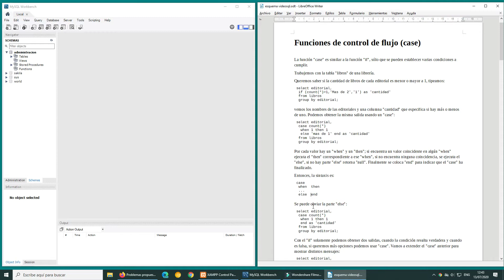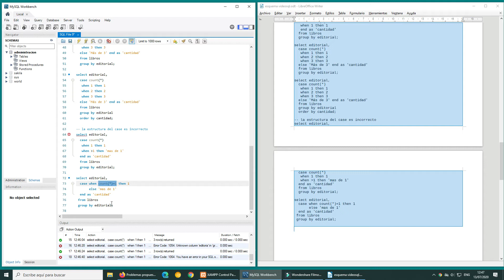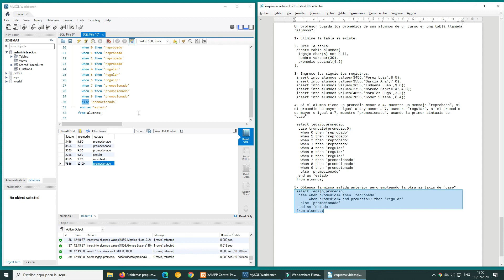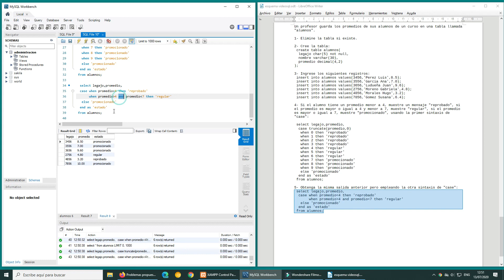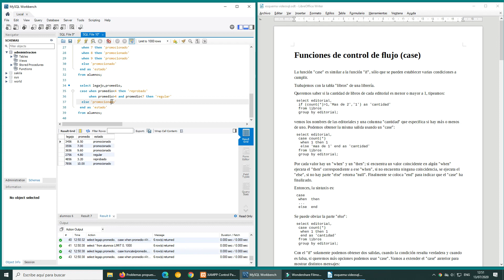Curso de MySQL: Funciones de control de flujo (case)